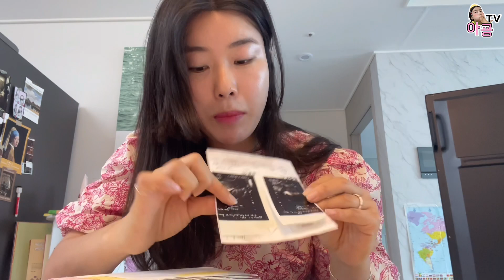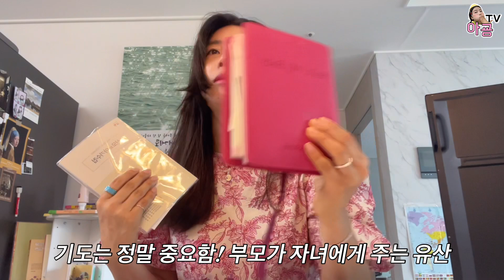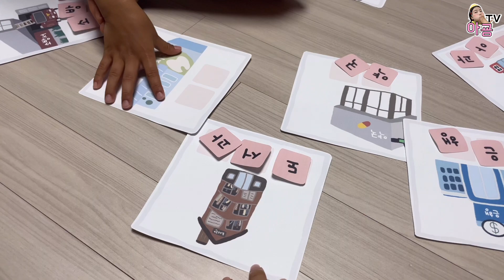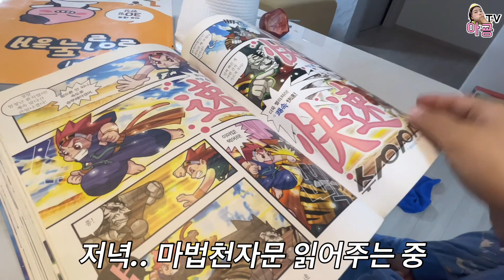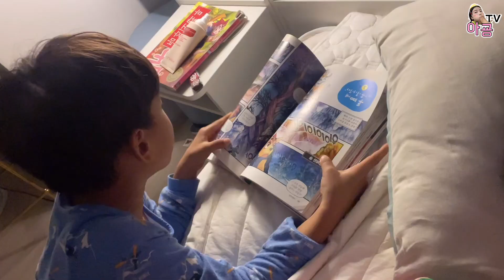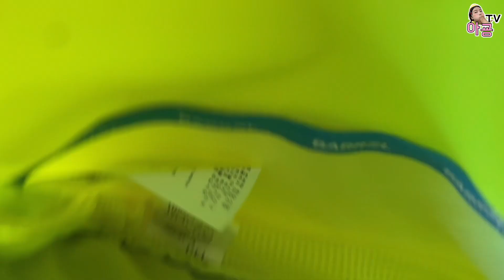요새 심신이 힘들었어요 ㅜㅜ / 육아휴직 중 둘째 임신 / 요즘 나의 일상 / 임신 중인 내 배는? / 배럴 임산부 수영복? 후기 / 아굥TV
오랜만 브이로그👋
건강하세요 여러분!!!